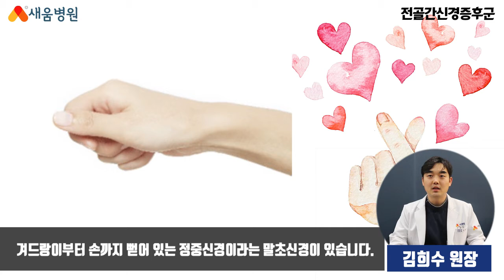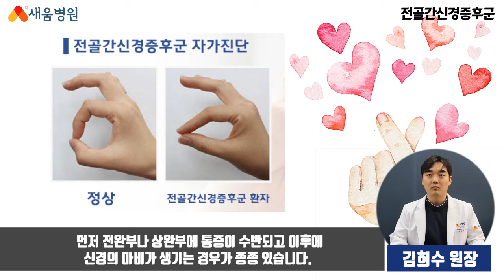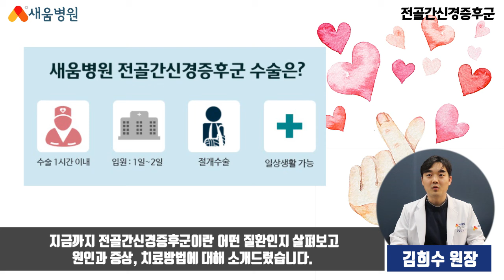[수부질환] 전골간신경증후군 원인, 증상, 치료 - 김희수 원장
전골간신경증후군수부질환
새움병원 김희수 원장

▶ 새움병원
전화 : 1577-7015